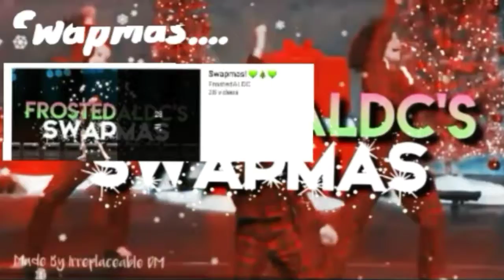Channel Anniversary edit!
Hi guys! Today marks the date of my first video uploaded to this channel! I decided to make an edit showing all of the key points of my channel and any competitions I joined! (Please don't be upset if I joined your competition but it isn't in the edit, I only put certain competitions! Sorry!!!) Thank you for all of the people that have supported me to this day! Hopefully we can hit 200 by the end of the year! 💙